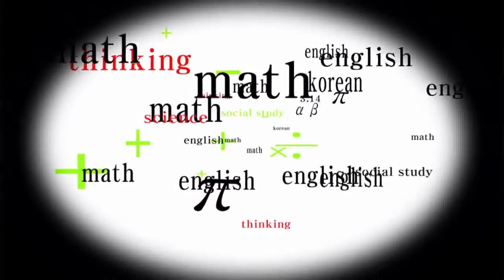길벗아카데미 제129회 강사시험 및 강의평가 2016년 1월 수학과 강평 - 수학과 선임연구원 변명희 강사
목동고등수학학원 길벗아카데미 제129회 강사시험 및 강의평가 2016년 1월 수학과 변명희 강사
수학과 강평 동영상입니다